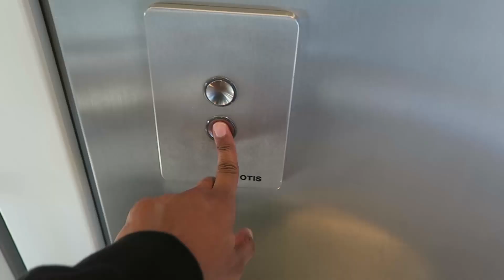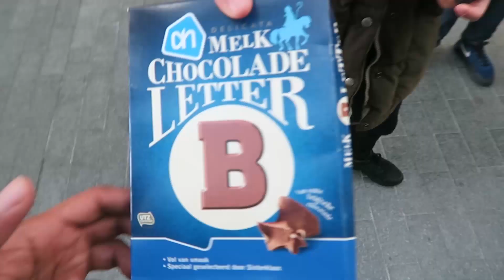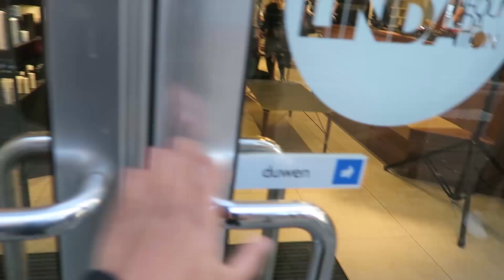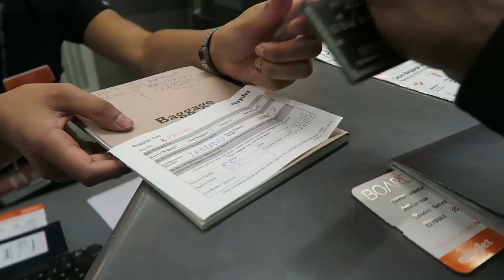Until next time...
My last day in Amsterdam